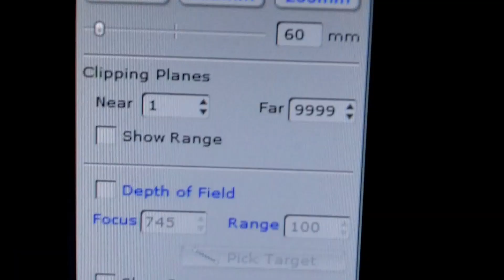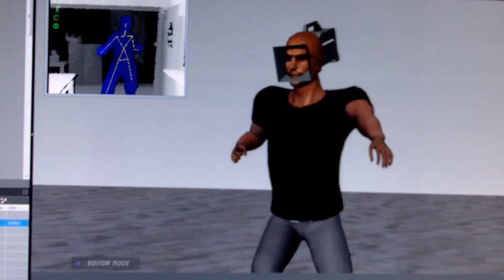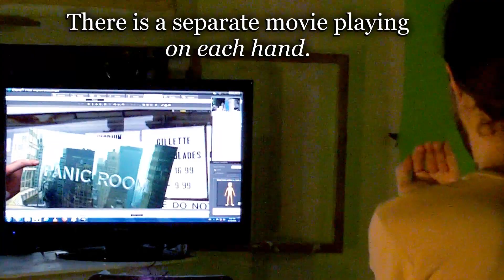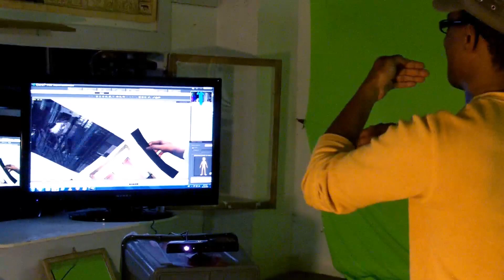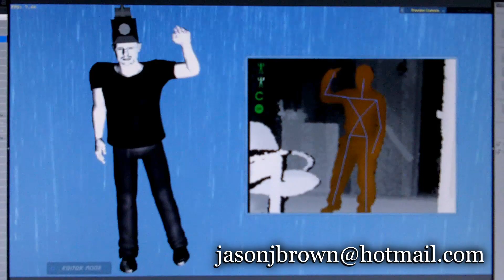iClone 5: New Tricks for the Kinect Sensor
Here I will show you OTHER uses for the Kinect device under iClone 5.  You can use the Kinect to control LIGHTS, CAMERA, PARTICLES AND CLOTH.  It allows other people in your room to "step into" your iClone scene and look around. Also watch for the "Minority Report" example near the end...